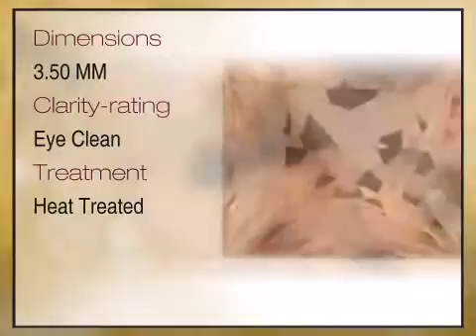Precious Imperial Topaz Square Cut Princess 3.50mm Grade AA - africagems.com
This Precious Imperial Topaz Square Cut Princess 3.50mm Grade AA is brought you - The Trusted Gemstone Experts Since 1984.